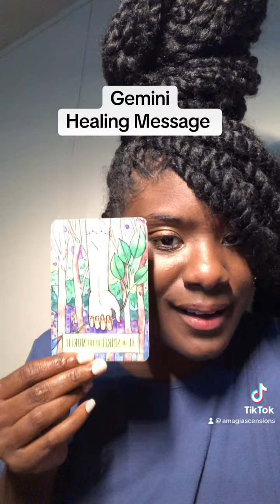Gemini Healing Message